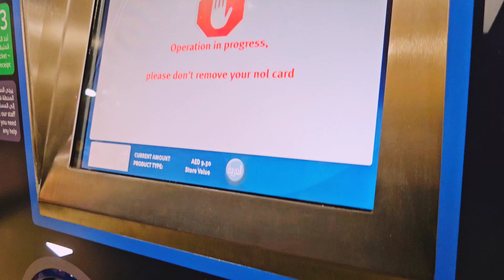DUBAI FESTIVAL CITY VLOGS | CREEK METRO STATION GREEN LINE | DUBAI UAE 🇦🇪